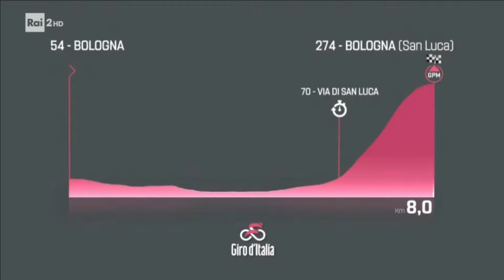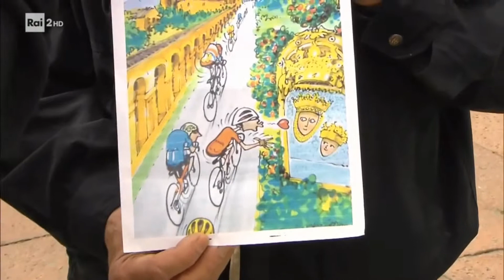Pre broadcasting for GDItalia 102 with Damiano Cunego